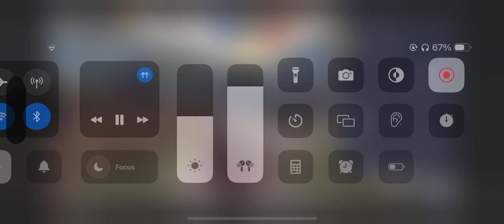Live stream pe 1v2 challenge II PUBGMOBILE II TDM match II PUBG gameplay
NOTE : All content used is copyright to MEHMOOD SHAHID AWAN-MSA,

About : MEHMOOD SHAHID AWAN-MSA is a YouTube Channel, where you will find gaming videos, I hope this video was Useful and you liked it, if you did press the thumbs up button and subscribe for more exciting videos.